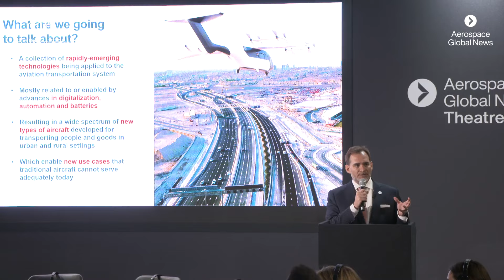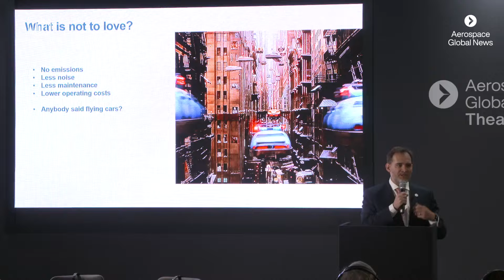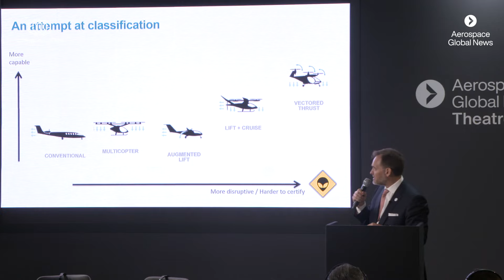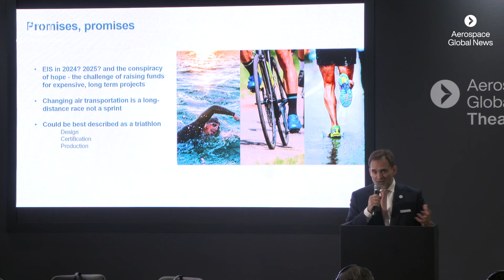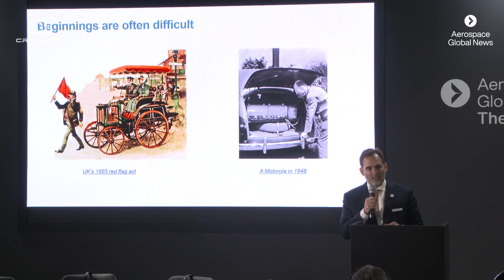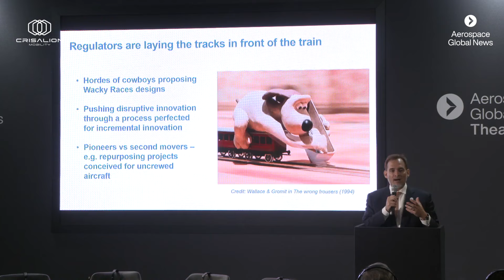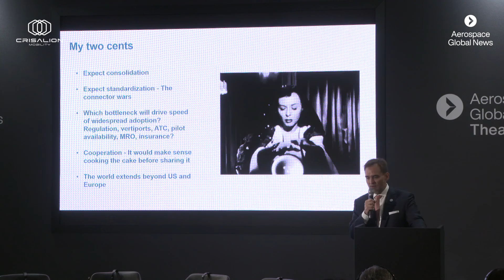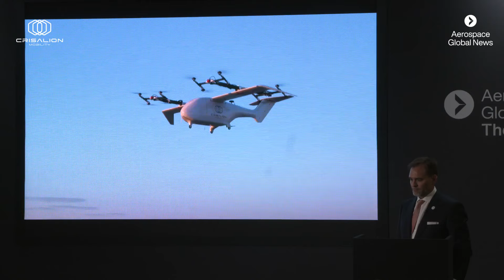Take your time…for the new mobility | Farnborough International Airshow 2024 | CRISALION Mobility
Dr Manuel Heredia Ortiz, Managing Director, CRISALION Mobility gives his keynote speech on the Aerospace Global News Theatre at Farnborough International Airshow 2024.